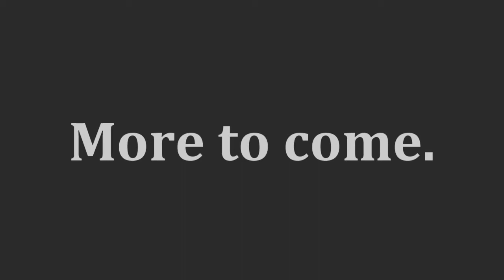Dark Souls Daily (18) - Forest Hunter [PvP]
Just wanted to do something different. I think it's important to have a variety of content. Hope you guys enjoy.

Get connected!